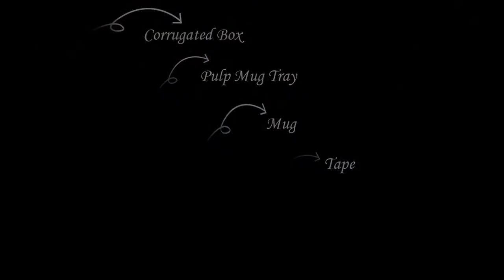COFFEE MUG PULP PACKAGING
100% BIO-DEGRADABLE & SUSTAINABLE PACKAGING
PULP PACKAGING MADE FROM 100% WASTE PAPER FIBER
100% GREEN PACKAGING & ENVIRONMENT SAFE
SET CONSISTS OF PULP PACKAGING TRAY + OUTER CORRUGATED BOX

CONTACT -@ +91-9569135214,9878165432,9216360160